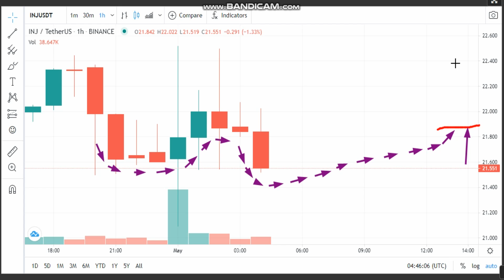1-5 -Injective Protocol (INJ) News -Analysis Today-INJ Price chart.INJ Latest Price